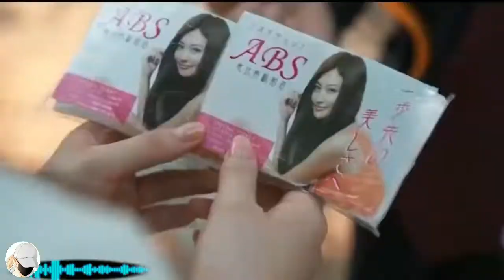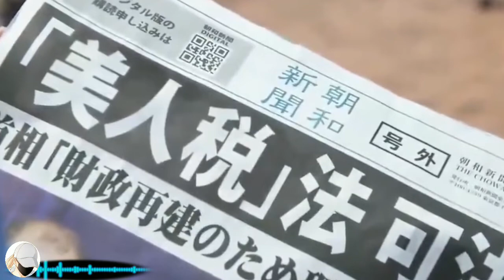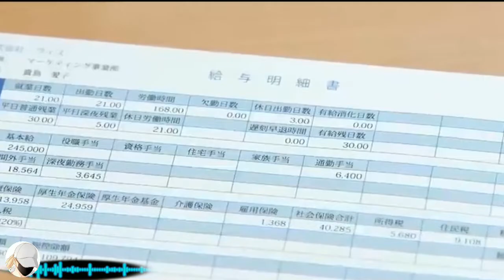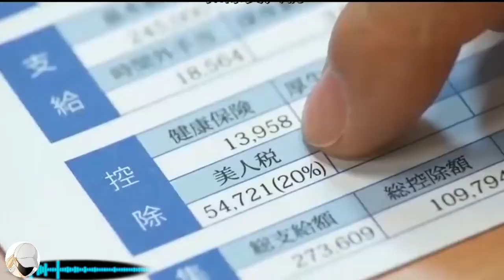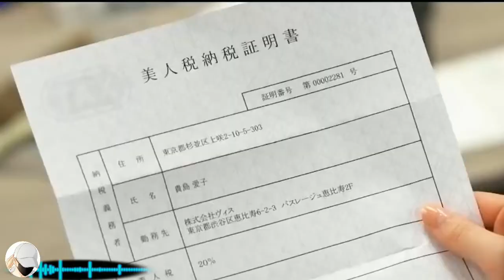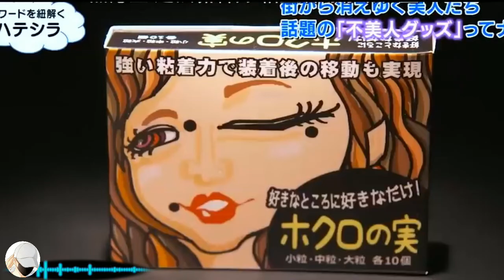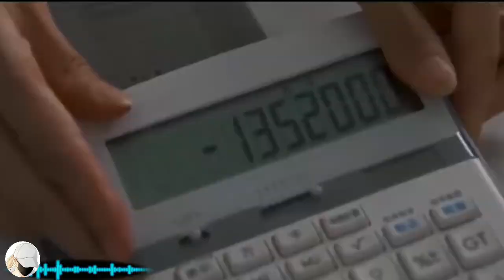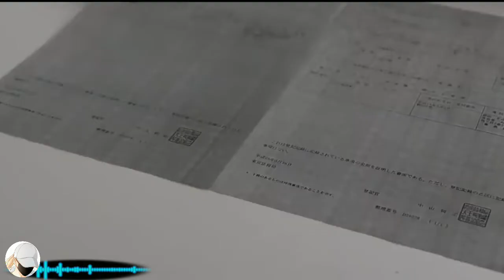😌The beauty tax japnese short film |Hindi voice over |movie explained in Hindi.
Movie name= The beauty tax

∆Release date: 2009 japnese short film
~Director: toshio goto
~drama list : 7/10.

Any footage in this video has only been used to communicate a massage(understandable) to the audience